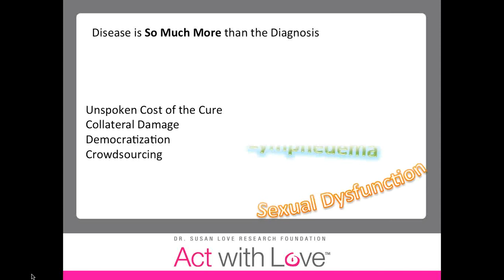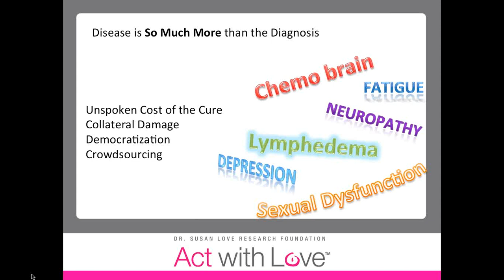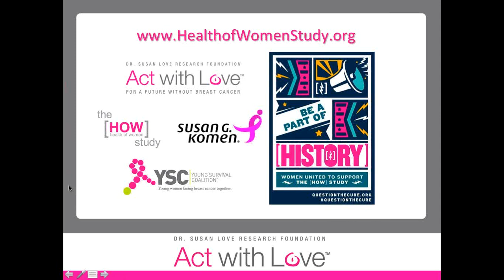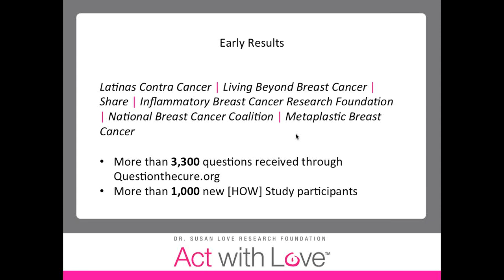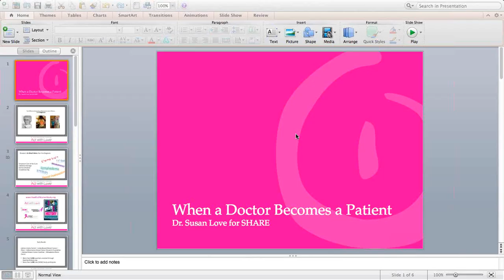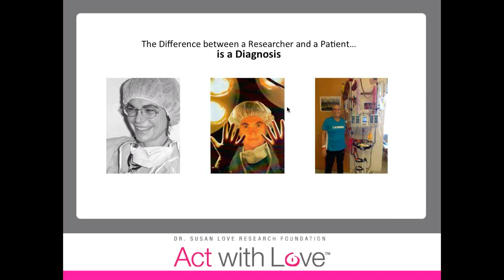When a Doctor Becomes a Patient: Dr Susan Love Discusses Why Quality of Life Matte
Acclaimed breast cancer researcher and clinician Dr. Susan Love discusses how her recent experience as a Leukemia patient gave her a newfound appreciation for quality of life issues, particularly the side effects of therapy. She explains why it's so important for researchers to pay attention to the actual experiences of women who have undergone breast cancer treatment as they strive to eliminate this disease once and for all. This webinar was presented by SHARE on November 20, 2013.